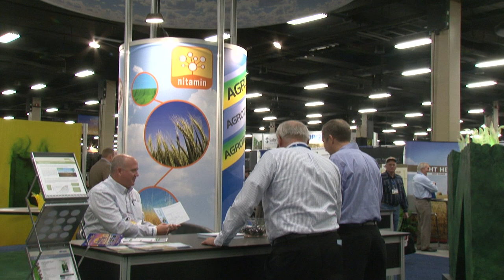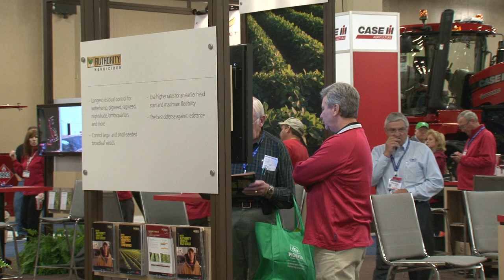Commodity Classic - Why Exhibit?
See why Commodity Classic exhibitors return year after year for America's largest farmer-led, farmer-focused convention & trade show.